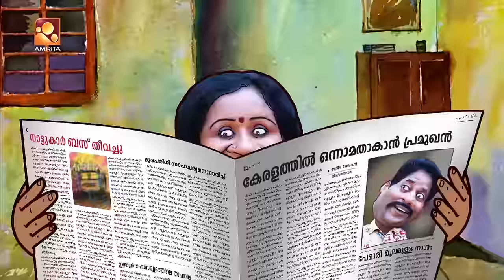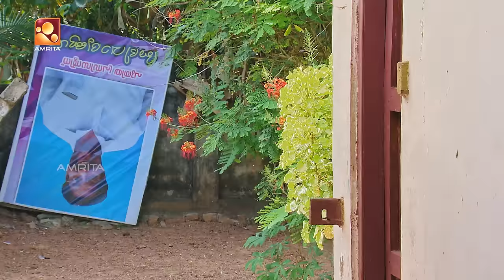Aliyan vs Aliyan | Comedy Serial | ഇഷ്ടദാനം | Amrita TV | EP: 429